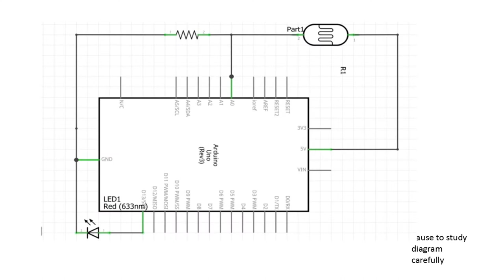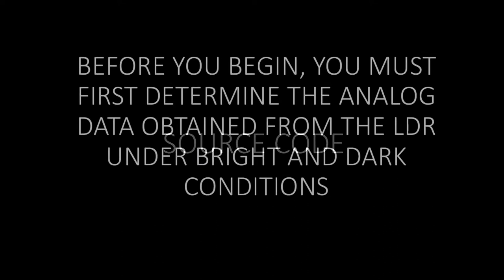How to control a LED with LDR - Microcontroller Projects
Learn how to control an LED with a LDR using a microcontroller.